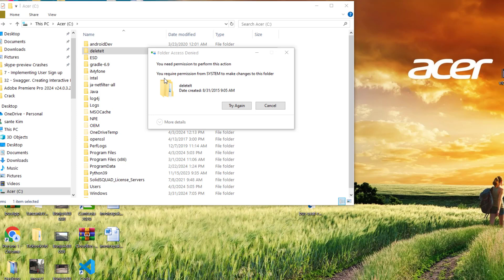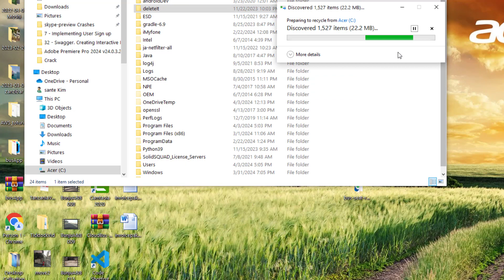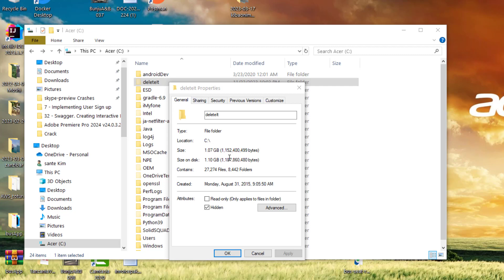You require permission from SYSTEM to make changes to this folder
Sometime folders need a system permission to be deleted, how do you give the permission so that you can delete those files easily, follow this video step by step you will get there.